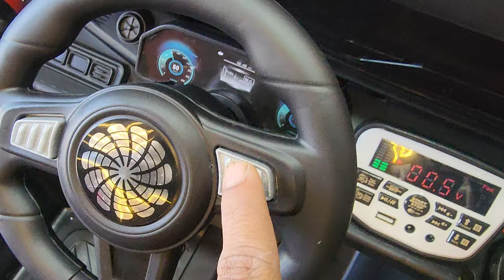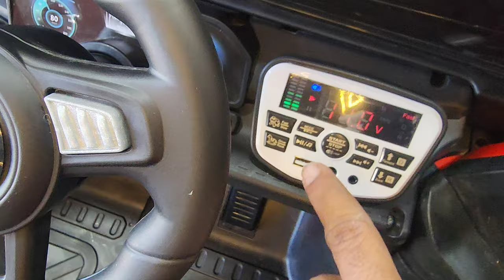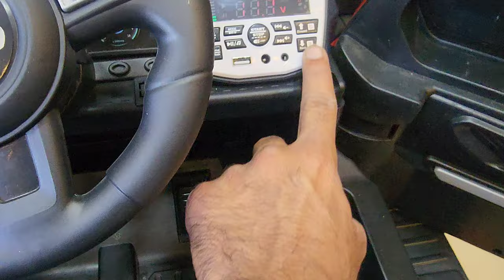Bacho Ki Car - kids Mahendra Thar 4x4 Jeep Ab 3000 se Shuru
Big Sale On Evolt Motors Indore

Welcome to the world of exciting kids' toys! Explore a variety of ride-on cars, bikes, and toys for children at Evolt Motors. Our collection includes power wheels, 6-volt, and 12-volt battery-operated cars, featuring popular themes like Disney Cars, Disney Frozen, Peppa Pig, and Mighty Megasaur Jeep.

Watch engaging unboxing and toys review videos, showcasing police cars, pretend play, and thrilling unboxing experiences. Discover our range of battery-operated bikes and cars at wholesale markets in India, including Gujarat and Delhi's Sadar Bazar and Jhandewalan.

Upgrade your child's playtime with our latest battery-operated cars and bikes. Find everything from kids' jeeps to electric bikes in our diverse collection. Experience the joy of outdoor play with our self-drive cars and Jeeps suitable for ages 1-10.

Explore wholesale markets, toy reviews, and the latest updates from Roma Toys, Majidbunder Toy Shop, and Manish Market. From Barbie dolls to Tick-tock toys, we've got the latest and greatest for your little ones. Embrace the smart world of technology with our electronic toys, including Lamborghini replicas and various games.

Whether you're looking for toys in Mumbai or wholesale markets in Delhi, our collection has you covered. Enjoy the thrill of unboxing, the joy of playing, and the excitement of driving with our battery-operated toys.

car toy
ride on car
toys play
kids play
toys
toy
ride on
for kids
fun to playtrail ride
playing
toys
kid
toys review
power wheels
ride on
12 volt
inflatable
disney cars
disney frozen
balloon
giant egg
toy surprise
peppa pig
dinosaurs
mighty megasaurjeep
CAR FOR KIDS TO DRIVE
KIDS JEEP
BATTERY JEEP FOR KIDS
JEEP FOR KIDS 1-10 AGE
RIDE ON JEEP
BEST BATTERY JEEP
BATTERY CAR
BATTERY OPERATED RIDE ON CAR
KIDS CAR
KIDS BIKE
BIKE FOR KIDS
CAR FOR KIDS
BACCHO KI CAR
SMALL KIDS CARS
NEW RIDE ON CAR
WHOLESALE MARKET INDIA
WHOLESALE MARKER GUJRAT
WHOLESALE MARKET INDORE

KIDS TOYS MARKET
OUTDOOR JEEP FOR CHILD
CHILDREN SELF DRIVE CAR JEEP
LOW PRICE KIDS TOYS
LATEST KIDS TOYS
BATTERY OPERATED CAR NEW
BIG SIZE

unboxingKids battery carpolice car
cars
police kids
pretend play
toys
for kids
ide on cars
kids driving cars
COPS
POLICE
police
kids
kids video
kids cars
playhouse
kids playing
unboxing
power wheel
6 volt
12 volt
senya
toys review
senya toys reviewbattery bike
battery operated bick Wholesale
battery operated car Wholesale
battery scooty price
battery wali jeep bacchon ki
kids battery bike
kids battery car
kids bick Remote control
kids bick Wholesale Market sadar bazar delhi
kids car Remote control
kids car Wholesale
kids car Wholesale Market delhi
kids car battery operated
kids car jhandewala
kids car market delhi
kids car sadar bazar
kids car sadar bazar delhi
kids jeep Wholesale
kids toys Wholesalekids cars
wholesale
battery operated
wholesale china market
kids toys cars
jeep price rawalpindi
battery cars for kids
Cars for Kids
Buy Battery Cars For Kids Online in Pakistan
Battery Kids Cars in Pakistan
kids electric car
Electric Cars For Kids in Pakistan
Kids Electric Jeep
kids car price
electronicshttpsRomatoys
Toysforkids
Lamborghini
Batterytoys
Games
Barbiedoll
Girlstoys
Tick-tock video
Tick-tock toy
Majidbundertoysshop
Latest toys
Roma toys latest updates
Mazidbandar
MazidbandarMarket
Manishmarket
Toys
Toyshop
Toyss
Romatoysmumbai
Battery operated car
Charging wali bike
Bikes battery cheap shopping
battery operated car
cheap battery operated cars
imported electric bikes for kids
toys toys videotoys wholesale market
mumbai toys market
wholesale toys market in mumbai
sadar bazar
biggest toy market in delhi
electric bike
bike market
kids toys
battery car problem
battery car making
battery bikes for kids
battery bikes and cars
battery bikes price
battery bikes in india price
battery kids car
battery bike
kids bike
kids car